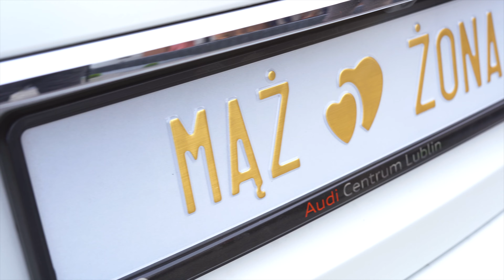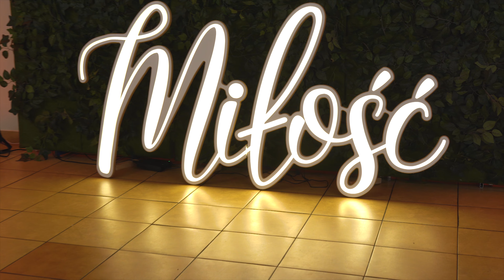Anna i Jakub | film ślubny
film ze ślubu Anny i Jakuba